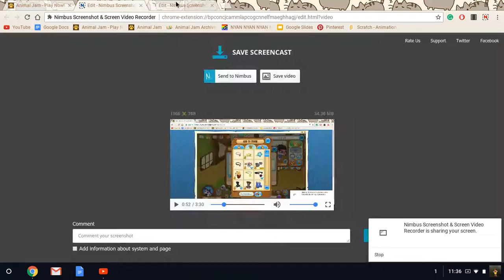sheep cloak fail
not this time. my dream item will have to wait.